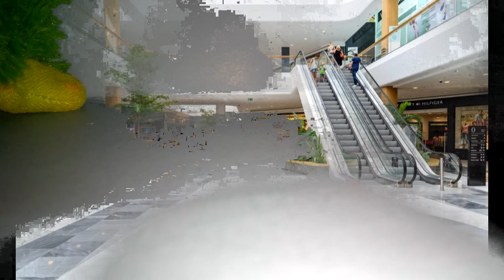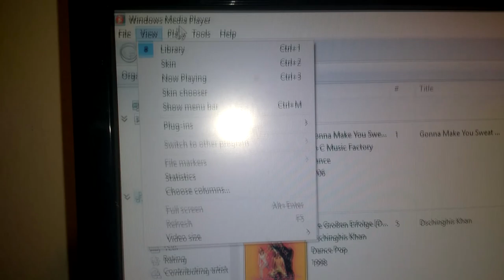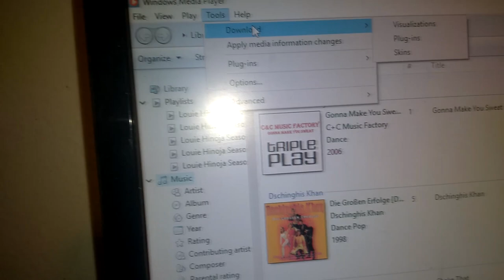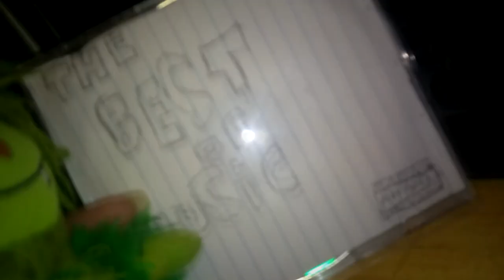Trouble with money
please do not make or sale pirated cds or you're in big trouble

I have to write short plot because of blue screen of death
When Mandigo, Spencer and George pig at the Mall to buy anime figurine